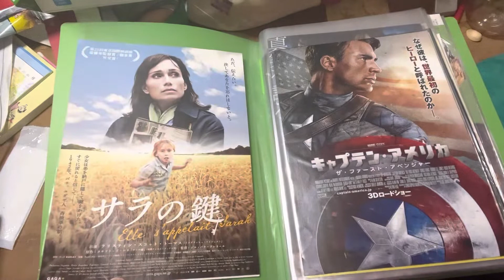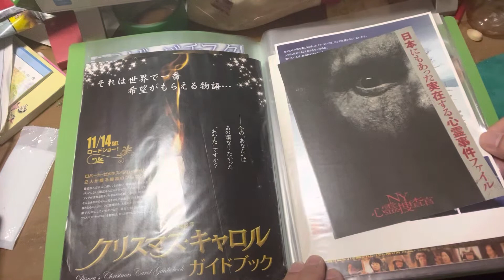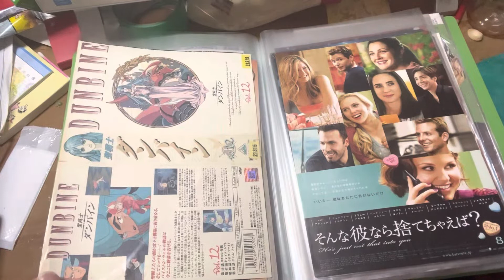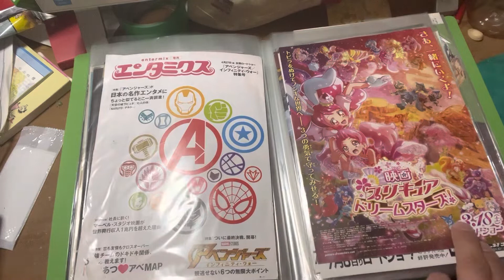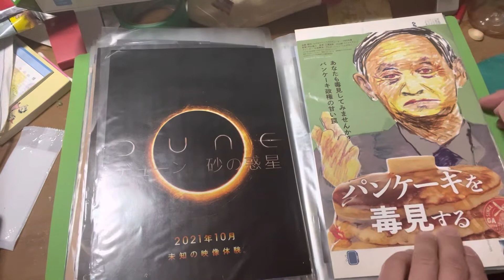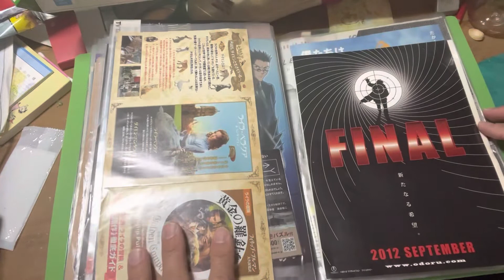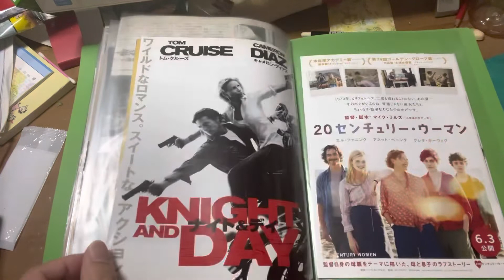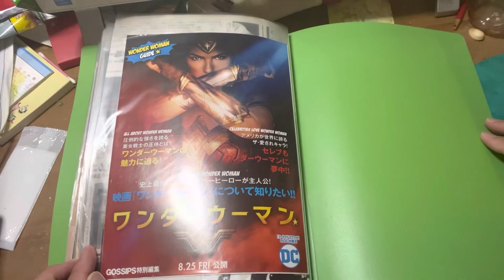紙の小さな博物館 PART24 「映画チラシ(15)」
「映画チラシ （14）」